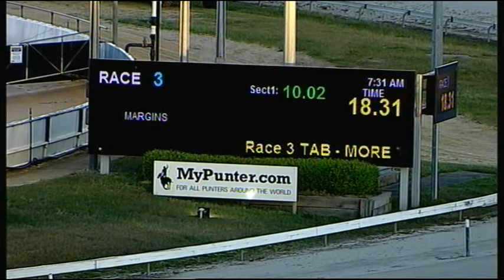CRN WED 26 OCT 16 R3